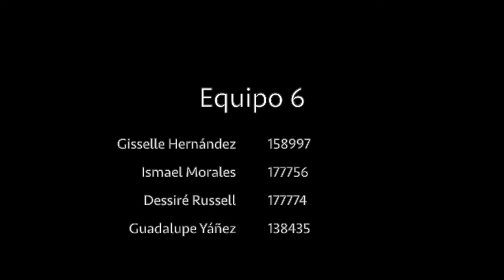Contrato de Prestación de Servicios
Programa de maestría para la clase de responsabilidad corporativa.